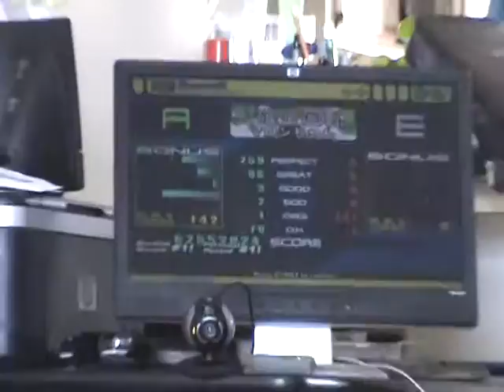Mixmania3 - Kuushinn Zennkaiten!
Song: Kuushinn Zennkaiten!
Artist: Maron-chan
BPM: 196

Play Style: Single
Difficulty: Heavy (7)
Mods: n/a

Grade: A
Score: 62552824

This simfile was made by DJ OMiY over at zenius and can be found in his Mixmania3 simfile pack.